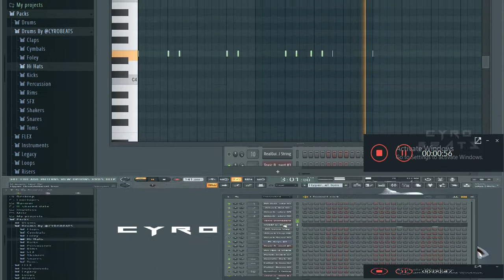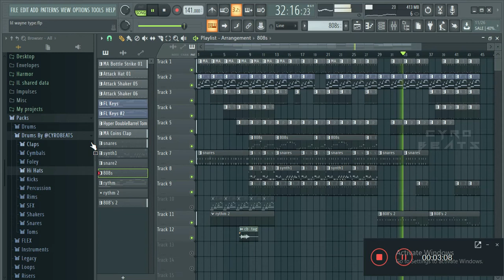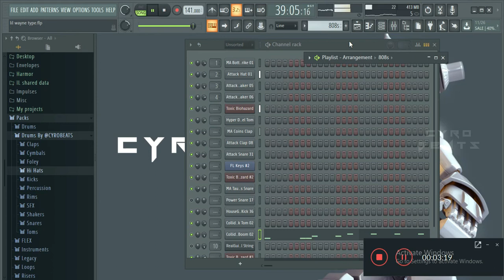How To Make 'Lil Wayne - FUNERAL' Trap beats on Fl Studio - EASY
Lil Wayne Type Beats - on Fl Studio Easy Tutorial. 2020 Update